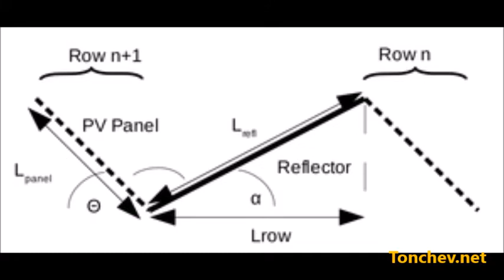How to increase Solar PV output up to 30% by attached flat mirrored reflectors